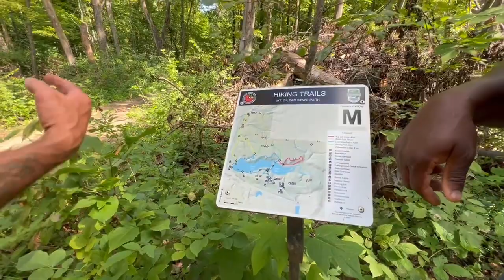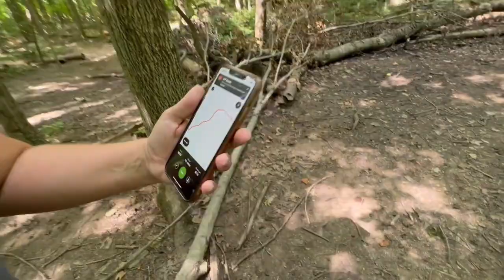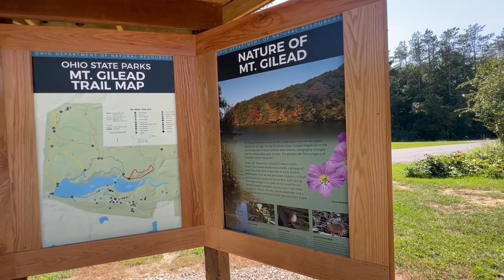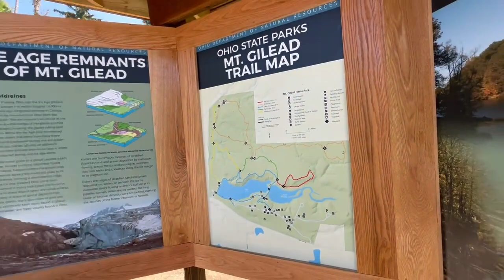Mt. Gilead State Park | Ohio State Parks | Awesome Camping Food and Cocktails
We had a great trip with our friends Barry and Cheryl aka Barryl and Michelle and Brian with @CruisinwiththeColemans